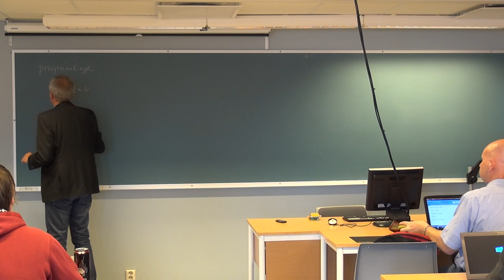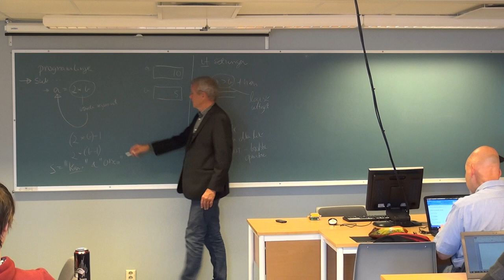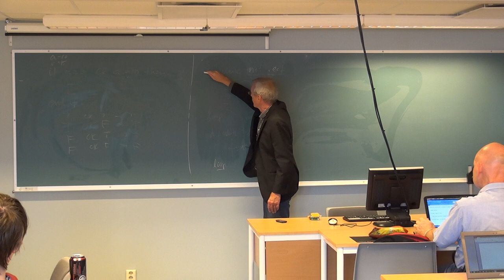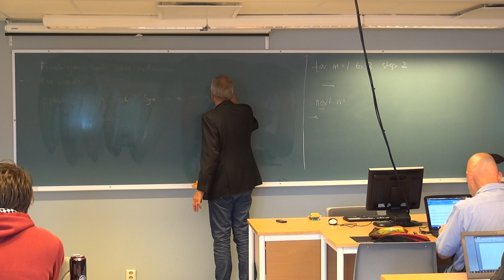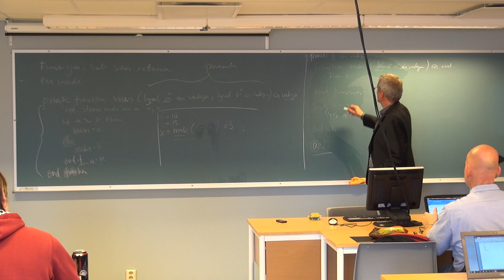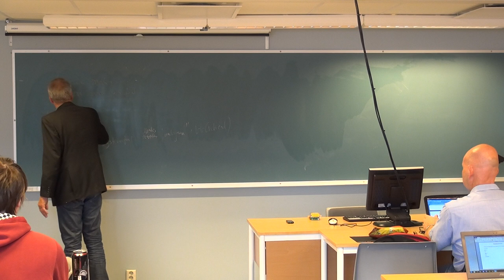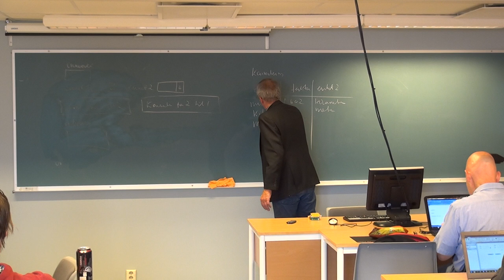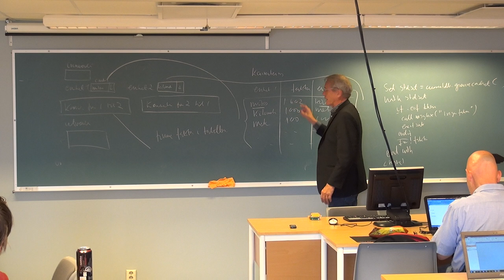112 Forelesning IBE151, (11. sept. 2013)